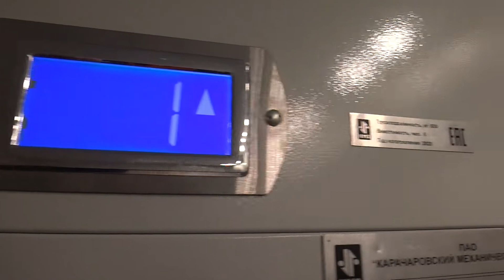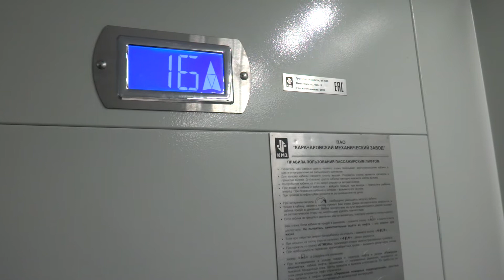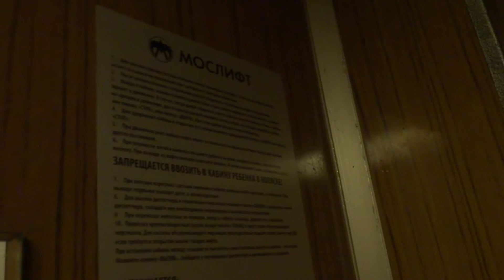Грузопассажирский, пассажирский лифт V=1 м-с, Q=320, 630 кг (3427)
Воронежская 3, 3 подъезд
КМЗ Протон грузопассажирский, пассажирский будет отснят после замены